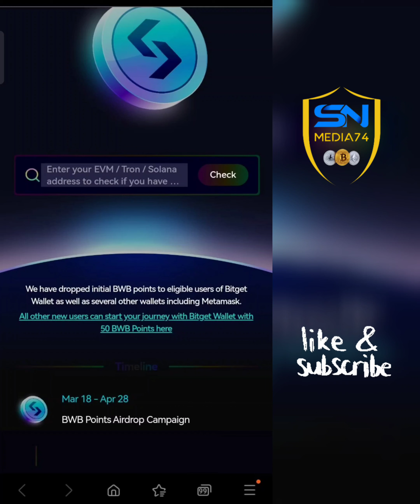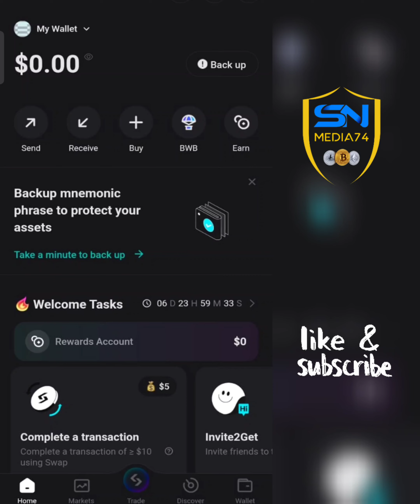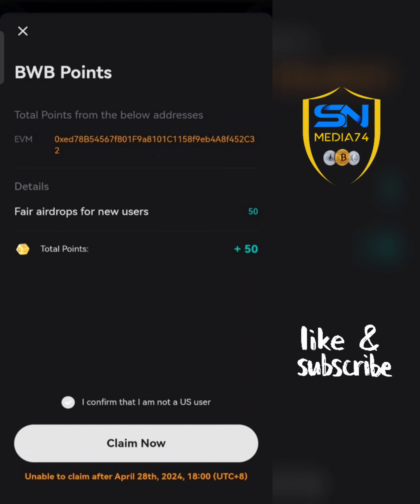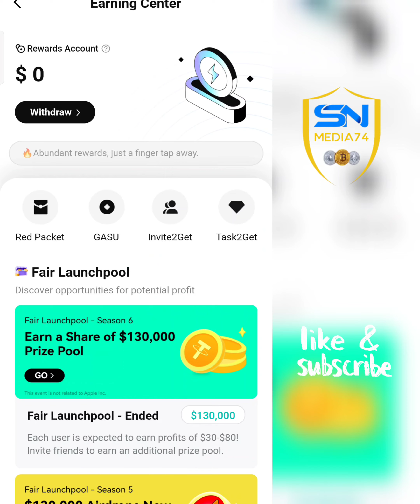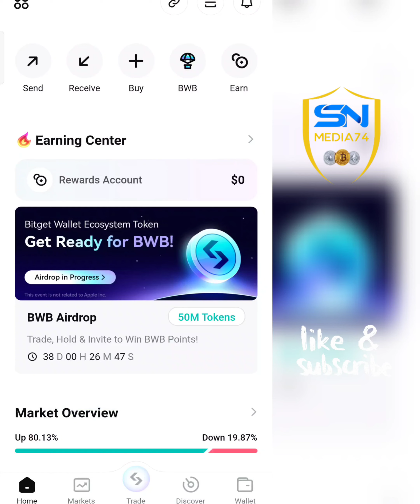Bwb Free Airdrop | Bitget Wallet | Airdrop ലഭിക്കാൻ ഇതുപോലെ ചെയ്യൂ | Crypto Coin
sn media74
free paytm cash malayalam
crypto malayalam
crypto airdrop
crypto malayalam
doge coin
shiba inu
lite coin